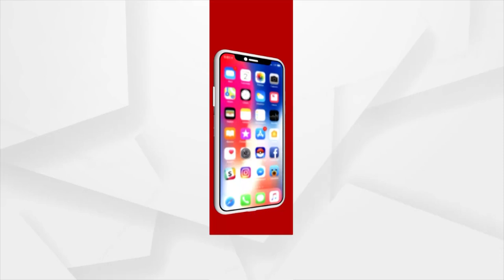ଆଉ ନାହାନ୍ତି ଅମରେନ୍ଦ୍ର ମହାନ୍ତି | Famous Odia Music Director & Singer Amarendra Mohanty No More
ଆଉ ନାହାନ୍ତି ଅମରେନ୍ଦ୍ର ମହାନ୍ତି । ଓଡ଼ିଶାର ପ୍ରସିଦ୍ଧ ସଙ୍ଗୀତ ନିର୍ଦ୍ଦେଶକ ତଥା ଗାୟକଙ୍କ ଦେହାନ୍ତ । ଆଜି ଭୋର ପ୍ରାୟ 5ଟା ସମୟରେ ଭୁବନେଶ୍ବରର ଏକ ଘରୋଇ ହସ୍ପିଟାଲରେ ତାଙ୍କର ମୃତ୍ୟୁ ହୋଇଛି । କୋଭିଡ ଆମ ଗହଣରୁ ଆଉ ଏକ ଚିହ୍ନା ମୁହଁ ଛଡ଼ାଇ ନେଇଛି ...